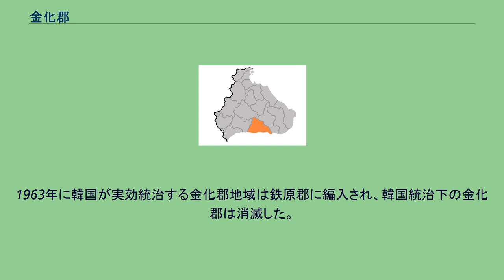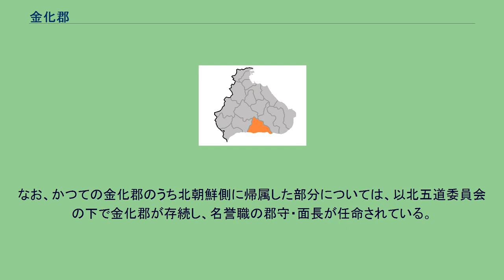金化郡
江原道の郡_(北)
金化郡（キムファぐん、キムァぐん）は、朝鮮民主主義人民共和国江原道に属する郡。
軍事境界線に接する。
朝鮮戦争によって郡域が分断された。
かつての郡中心部（本来の金化邑）は、大韓民国側の江原道鉄原郡にある。
1邑・1労働者区・13里を管轄する。
高句麗時代、この地域には夫如郡・母城郡という2つの郡があった。
統一新羅時代には夫如郡が富平郡と改称され、母城郡が益城郡と改称した。
富平郡は鉄原郡金化邑、益城郡は金化郡人民委員会付近に比定されている。
高麗時代の1018年、富平郡は金化郡に、益城郡は金城郡に改称した。
その後それぞれ県に降格され、朝鮮王朝時代は江原道に属する金化県・金城県として続いた。
第二次世界大戦後、北緯38度線以北の金化郡は、全域が北半部の政体の実効統治範囲となった。
朝鮮戦争末期には、鉄原・平康と金化とを結ぶ一帯が「鉄の三角地帯」と呼ばれる激戦地になった。
1952年、北朝鮮は行政区画の統廃合を行った。
これにより金化郡は廃止され、昌道郡に編入された。
1954年、昌道郡から昌道里（従来の昌道邑）・金城里などを含む地域が分割され、金城里を人民委員会所在地（金化邑）として、金化郡が再設置された（1邑19里）。
年表 この節の出典 大韓民国政府の立場では、1952年の統廃合も含め、朝鮮民主主義人民共和国政府が統治下で行った行政区画の変更を認めておらず、「以北」では1945年8月15日時点の行政区画が凍結されている。
朝鮮戦争により、かつての金化郡域の南部にあたる1邑7面（金化邑・西面・近北面（一部）・近東面・近南面・遠東面（一部）・遠南面・任南面（一部））は韓国の実効支配地域に入った。
1954年10月21日に韓国政府は収復地区臨時行政措置法により、地方行政機関としての金化郡を再建した。
このため、韓国の行政区画としての江原道金化郡が存在することとなった。
1963年に韓国が実効統治する金化郡地域は鉄原郡に編入され、韓国統治下の金化郡は消滅した。
現在の鉄原郡東部が旧金化郡域にあたる。
なお、旧金化郡域は大部分が民間人出入統制区域となるため、定住人口があるのは金化邑・西面・近北面・近南面のみである。
なお、かつての金化郡のうち北朝鮮側に帰属した部分については、以北五道委員会の下で金化郡が存続し、名誉職の郡守・面長が任命されている。
年表